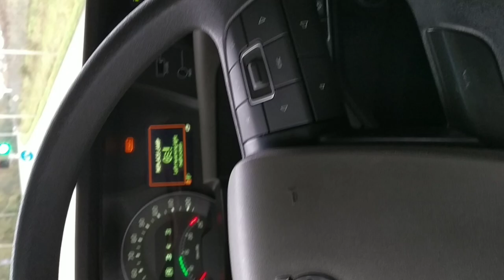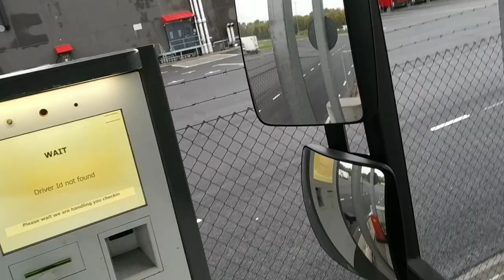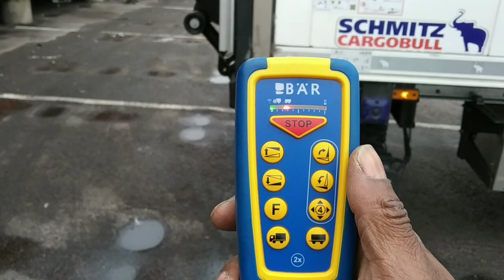How to back up reverse a 25,25 meter Volvo fh truck and trailer. Starts at 09:00 minutes in video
Just a normal day at work for me driving a long Volvo lorry.